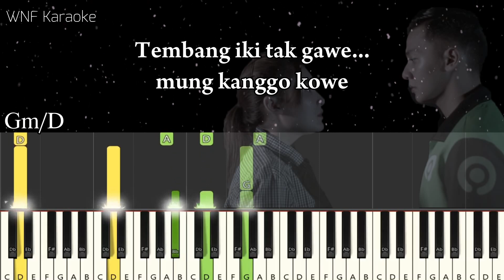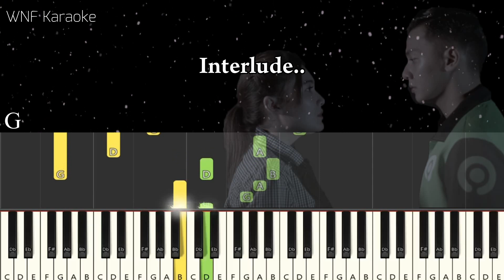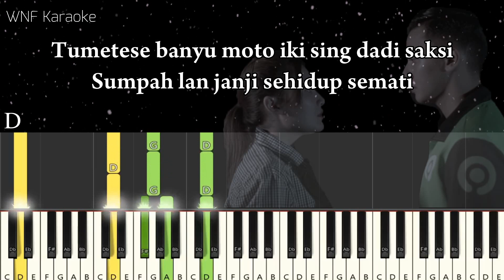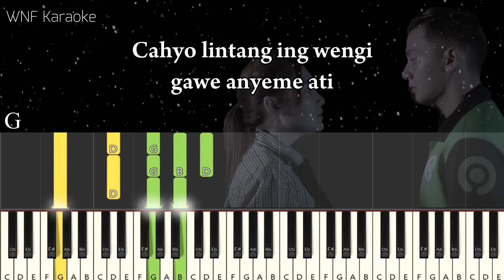BANYU MOTO Piano Karaoke Versi Wanita | Synthesia Piano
Banyu Moto, aransemen versi Nella Kharisma ft Dory Harsa